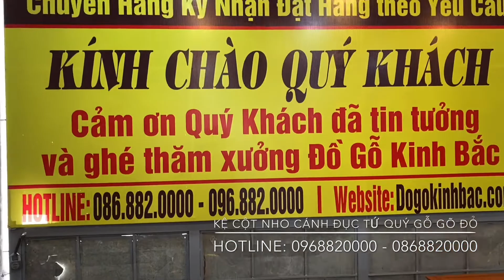Giá cực êm KỆ TIVI CỘT NHO CÁNH ĐỤC TỨ QUÝ GỖ GÕ ĐỎ DÀI 2m4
Buổi sáng ngày 18/7/2020 Đồ_Gỗ_Kinh_Bắc giới thiệu chiếc tủ kệ tivi cột nho cánh đục tứ quý chất liệu gỗ gõ đỏ. Tủ kệ tivi này được bên em làm ở phân khúc bình dân nhưng hoàn thiện kỹ đẹp từ trong ra ngoài. Kích thước của kệ là dài 2m4, sâu 48cm, cao 82cm
Giá cực êm KỆ TIVI CỘT NHO CÁNH ĐỤC TỨ QUÝ GỖ GÕ ĐỎ DÀI 2m4  | Đồ Gỗ Kinh Bắc
XEM THÊM CỰC NHIỀU SẢN PHẨM ĐẸP:
Sản Phẩm của Kinh Bắc đều là dòng gỗ Quý có giá trị cao nên giá cả từng thời điểm là khác nhau. Vậy nên trong tất cả video clip Đồ gỗ Kinh Bắc xin phép được báo giá tại thời điểm quay video để tránh gây hiểu lầm cho khách hàng. Clip báo giá kệ tivi cột nho gỗ gõ đỏ dài 2m4
Đồ gỗ Kinh Bắc chuyên Sản xuất các mẫu nội thất bàn ghế phòng khách, phòng thờ đẹp, kệ tivi gỗ gõ. Sản phẩm được thiết kế, thi công cẩn thận, tỉ mỉ và chính xác trong từng chi tiết. Nguyên liệu từ gỗ tự nhiên cao cấp: gỗ mun hoa, mun sọc, gỗ Cẩm lai, Cẩm chỉ, gỗ đinh hương, gỗ gõ đỏ, Gỗ nu nghiến, Gỗ gụ mật..